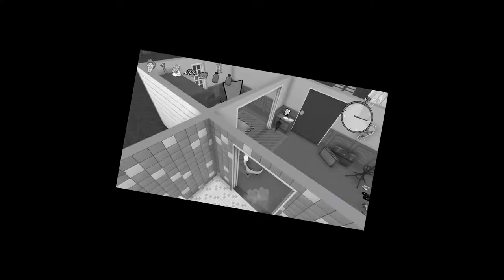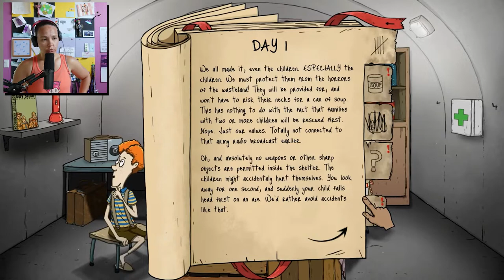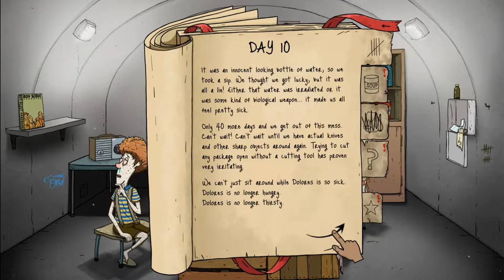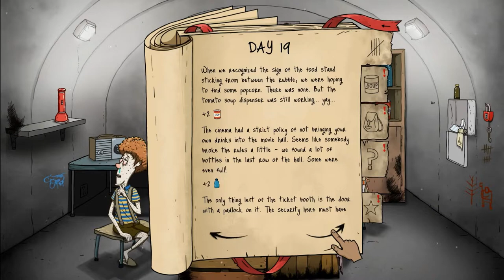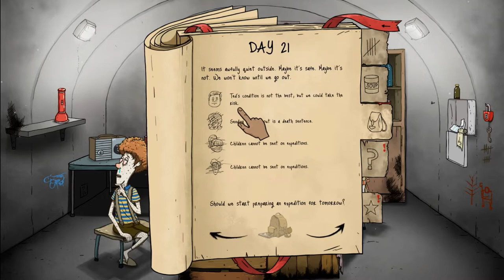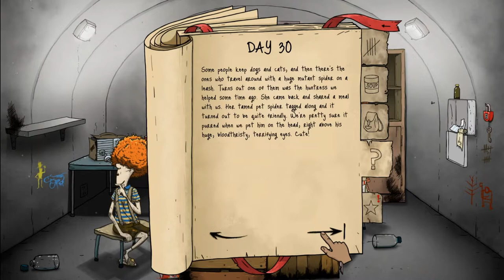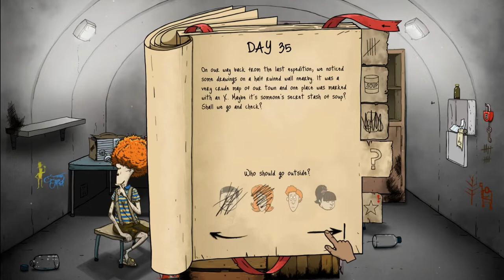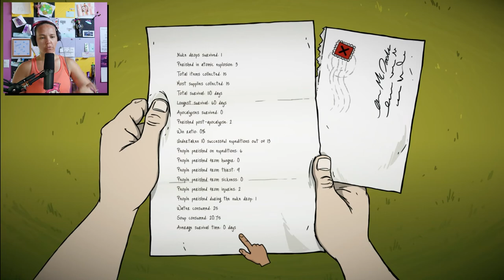‼️MaryJane has had enough of this‼️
60 Seconds! Reatomized
New Series with With Books A Daisy

Socials
Editor ►Fraser Miller - smashgaming999@gmail. Com
Thumbnail ►Noisy86 - Twitter & Instagram @Noisyarts

Dolores, Ted, Mary Jane and Timmy return to face the nuclear apocalypse in this new, remastered edition of the classic atomic adventure - 60 Seconds! Reatomized, featuring 4K support, refreshed 2D graphics and hand-drawn 3D textures, new interactive menu, improved UI system, a technical refresh, and of course... new content!
NEW GAMEPLAY MODE
 Survival Challenges - unique, short storylines which will put your survival skills to the test!
NEW OPPORTUNITIES
 to escape the wasteland in form of a storyline spanning across multiple playthroughs! Can you escape the wasteland in style?
NEW RELATIONSHIP SYSTEM
 more stories and crazy interactions between the McDoodle family members!
NEW SOUNDS, ART AND UNLOCKABLE VISUAL CONTENT
 allowing you to add a little color to your fallout shelter!
NEW ACHIEVEMENTS!

With only 60 seconds left to impact, go on a mad dash through the house in search of family members and useful supplies. Everything will be against you: time, your very own furniture, a house that's different every time you play, and the fundamental question... what to take with you and who to leave behind?

Reaching the fallout shelter in time, alive, is only the beginning. Whatever you scavenged and whoever you saved will play a vital role in your survival. Each survival story will be different, with every day surprising you with unexpected events. Will all of these stories end well? It's up to you. Ration food and water, make best use of your supplies, face difficult choices and even venture into the wasteland.

Good luck.